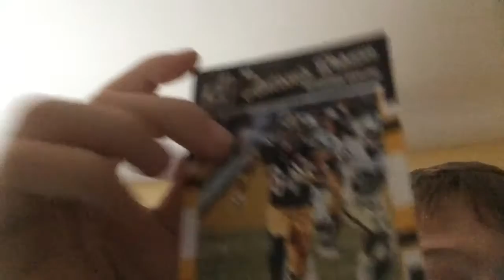All About ME!!!!